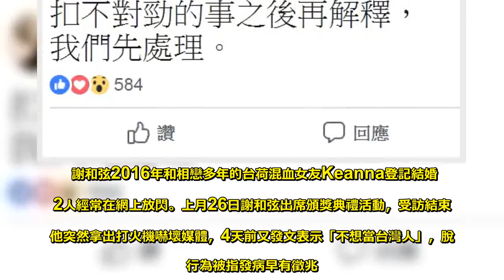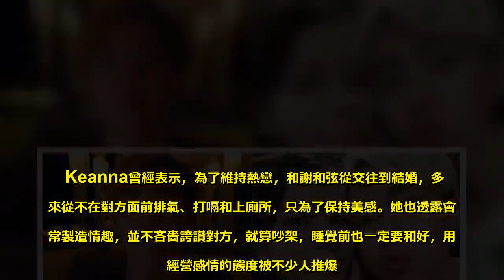謝和弦6年來反覆發病 老婆坦言「不對勁」堅決不放棄 - Sky News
曾被確診罹患躁鬱症的音樂才子謝和弦(阿扣)8日驚爆因「雙相情緒障礙症」入院接受治療，演藝事業全面暫停，消息一出讓粉絲十分憂心。老婆戴怡軒Keanna上月底在臉書上坦承老公「不對勁」，不過她曾被問到是否想過放棄這段婚姻，當時她以4字回應被粉絲推爆。 謝和弦2016年和相戀多年的台荷混血女友Keanna登記結婚，2人經常在網上放閃。上月26日謝和弦出席頒獎典禮活動，受訪結束後他突然拿出打火機嚇壞媒體